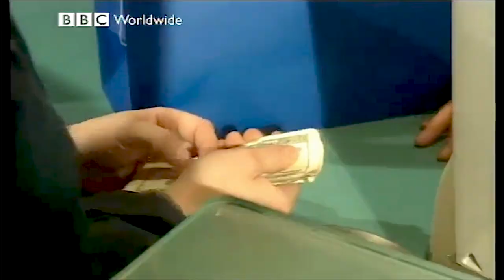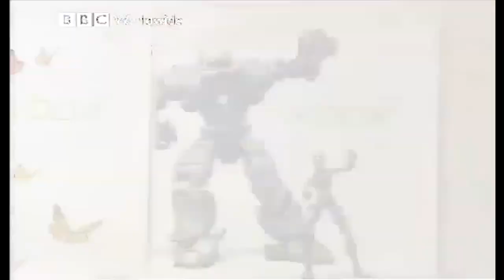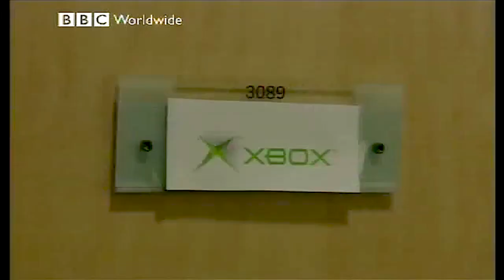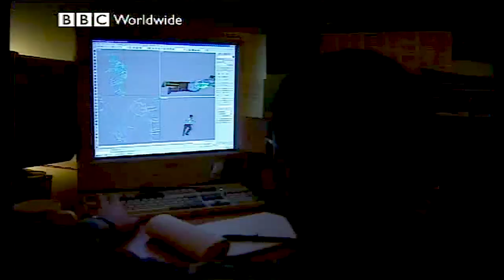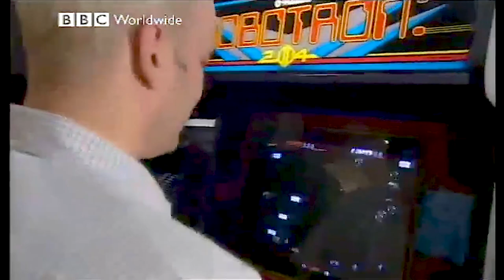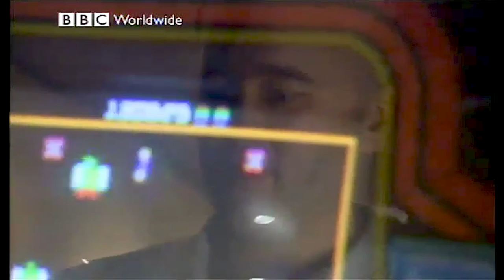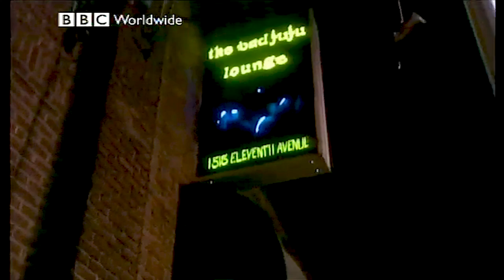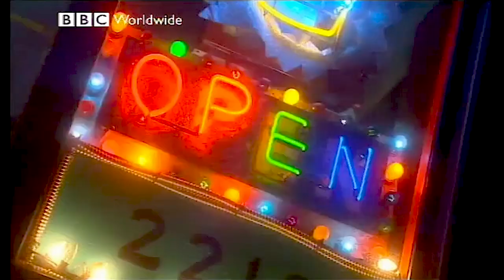Console Wars: Playstation vs Xbox documentary (2000)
On 24th November 2000, Sony launched its PlayStation 2 games console in Britain. Meantime, Microsoft's rival X-Box machine is due for launch in 2001. The games industry worldwide is now worth £14 billion, and could double within five years. The Money Programme follows Sony executive Alan Welsman, frantically preparing for the vital launch. In Seattle, Microsoft's Jay Allard reveals the secrets of the X-Box. And leading British games designer Martin Kenright races against time to complete a driving game, which, he hopes, will steer him to a fortune.